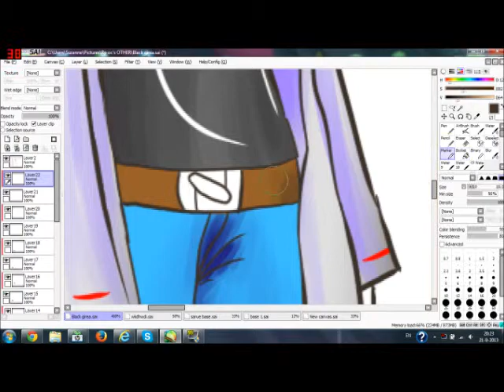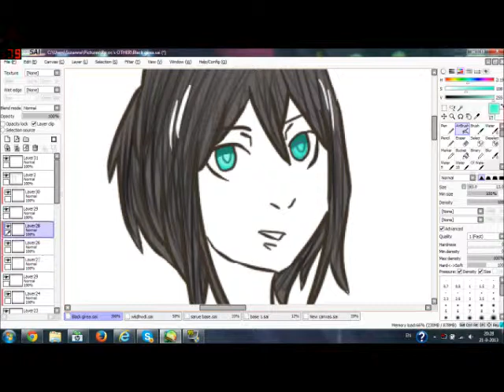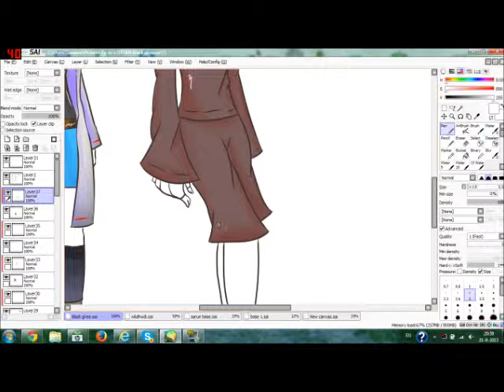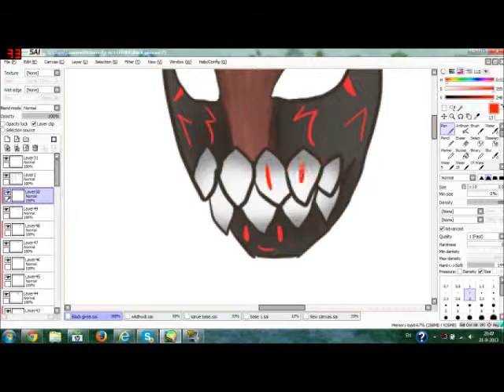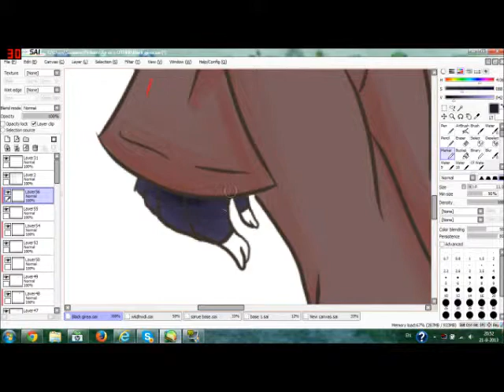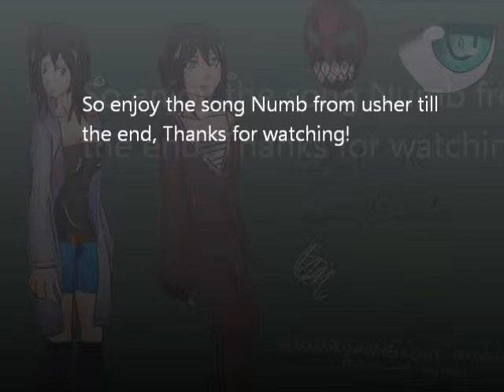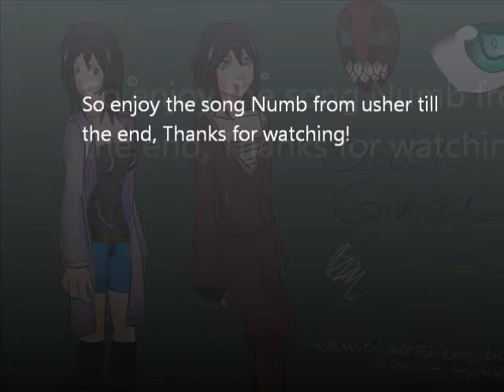Finishing old art EP 1 - Black Girea Reference sheet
So.. I kind of didn't have the mood to record me drawing something new, so there will be some episodes with me finishing old art, I guess.
Also, a friend send me a new fraps, so one problem is fixed. The next problem is, that I can't get the timing of the video right.. I wonder. Maybe I should put one piece of music in it? But then the video will be shorter too..
Anyway, Enjoy.

I'll be calling these episodes FOA For now on..
- Sorrow